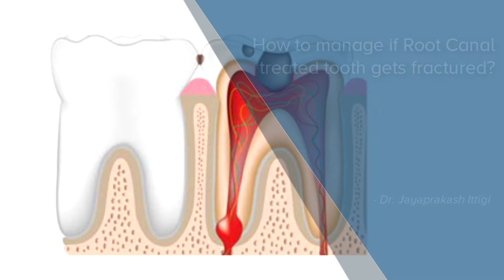How to manage if Root Canal treated tooth gets fractured? - Dr. Jayaprakash Ittigi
Endodontically treated tooth generally becomes non vital because of the removal of the vital tissues form the tooth of the tooth. So not only to be non-vital, they also be brittle in order to become fractured. In order to avoid the fracture of the tooth, endodontically treated tooth are generally restored with crowns. Even though the crown or the artificial crown or a cap, the fracture along with fracture of the root or the tooth, we can restore it with proper diagnosis. Depending upon the proper x-ray , depending on the area of the fracture, depending on the length of the fracture, depending on the sizes of the fracture, we can give the proper restoration to the fractured tooth, which is endodontically treated. If the root of the tooth is vertically fractured it is better advised to go for extraction in single rooted tooth. In case of multirooted tooth, if one root is vertically fractured, then we can do hemisection, save the same respective tooth, then do hemisection of the fractured root of the tooth. If the fractured root of the tooth is continuous or more damaging more than the apical one third or two third, it is feasible to restore the tooth with any other restorative methods, it is better to advise the patient to go for extraction. So if the root of the tooth is asymptomatic after fracture of the teeth, we have to keep the patients in observation in order to avoid the formation of any kind of pus, pain etc. If the patient is asymptomatic over a period of time, we can restore to the tooth by using a post and core method. The post and core method is to restore the tooth, or of the health of the tooth is very important. If the root of the tooth is very healthy or asymptomatic, we can use different types of posts available in the market, either prefabricated or custom made tooth. In case of prefabricated posts, parallel sided or serrated posts are much more better, are advisable rather than the screwed posts because screwed posts generate more amount of tensions rather than the parallel sided or the serrated posts and also we can use custom made posts in order to crease the length if the root of the tooth. So we can use the post and core method in order to restore the endodontically treated tooth. Depending upon the nature of the fracture of the tooth, if the fracture of the tooth is not vertical, other than the vertical fracture, definitely we can restore with the post and core method.